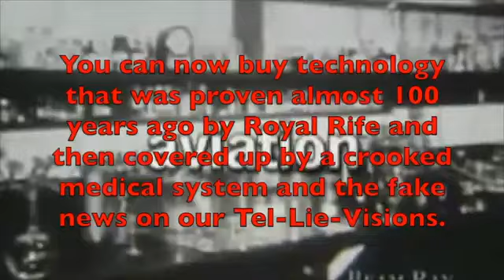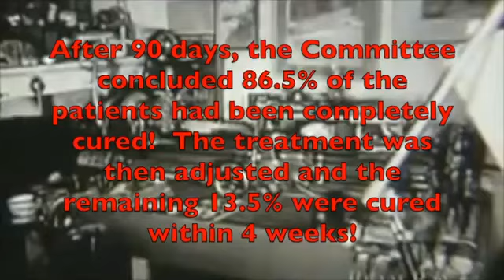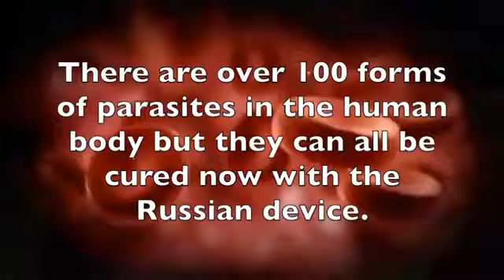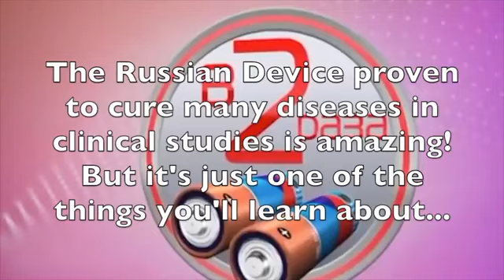(MIRROR) Chemtrail Pilot Signals World! 100% Proof! - PLEASE EXPLAIN OR SHARE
I believe this chemtrail pilot signaled the world he was spraying chemtrails by turning the system on and off over and over and over again - making dashed lines across the sky! This the smoking gun proof showing Chemtrails are being sprayed on us! The pilot was certainly not turning on and off his engines! I believe this pilot was signaling the world he was spraying chemtrails! Send this information everywhere! Tell people to look UP!